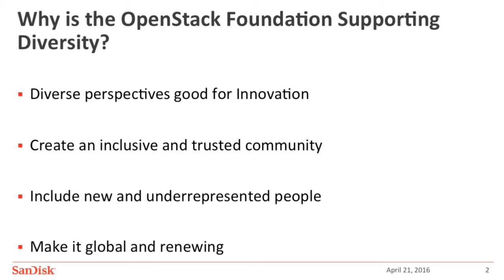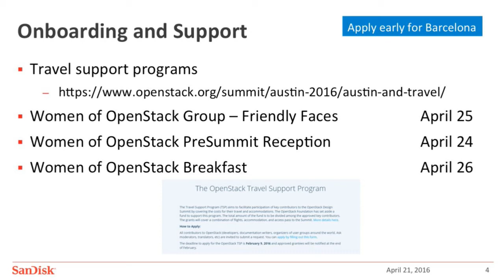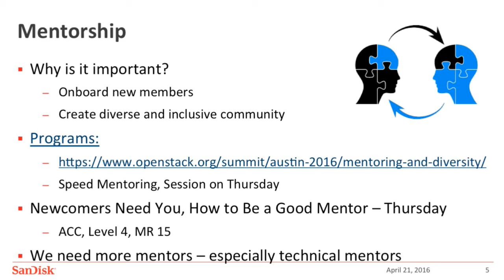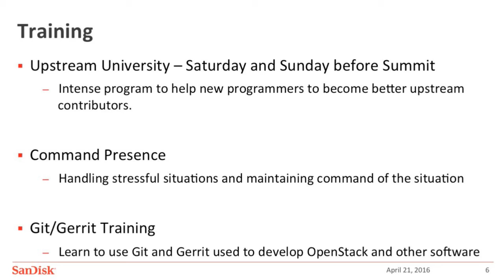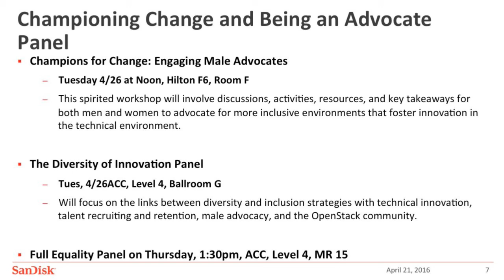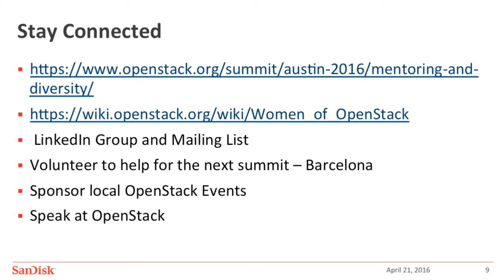2016 OpenStack Summit Austin - Nithya A Ruff – Diversity @ OpenStack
When you have diverse teams, it increases innovation.  This session covers some of the steps foundations are taking to increase diversity at OpenStack and how you can be a part of this.